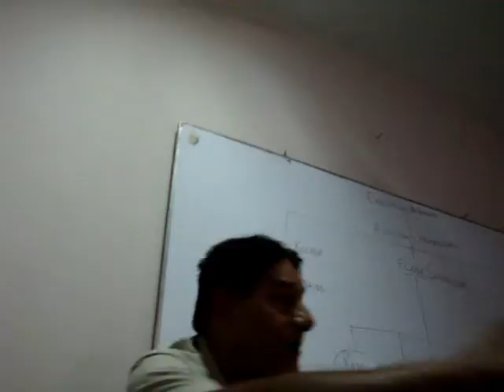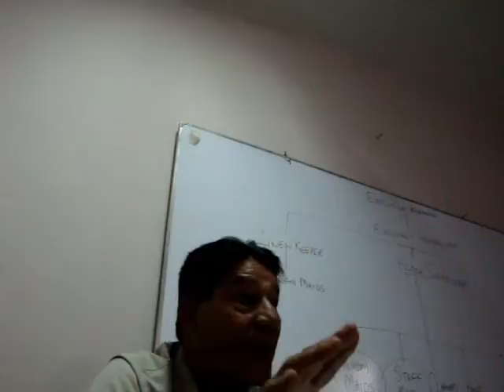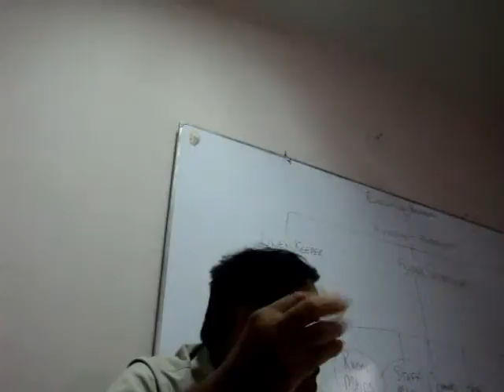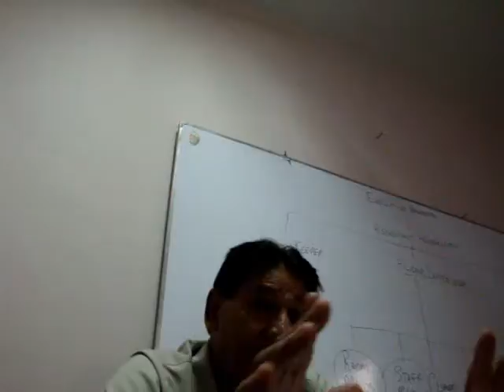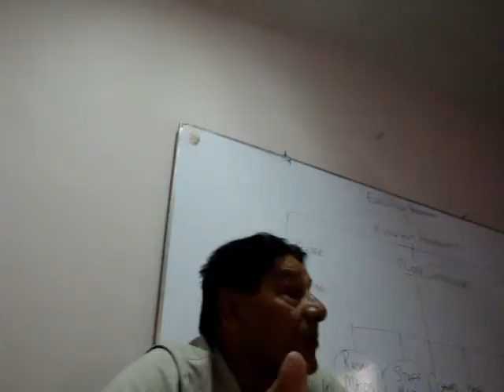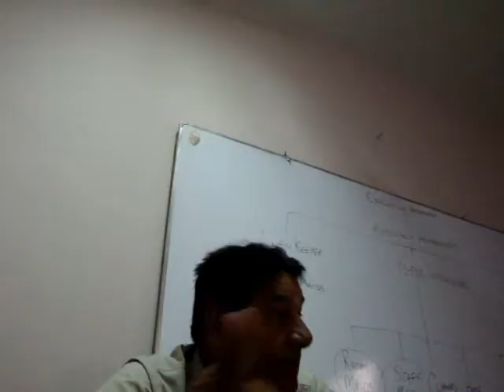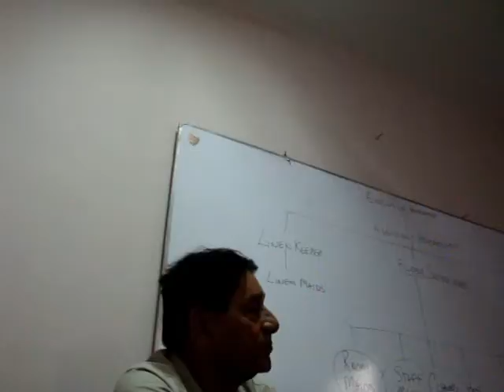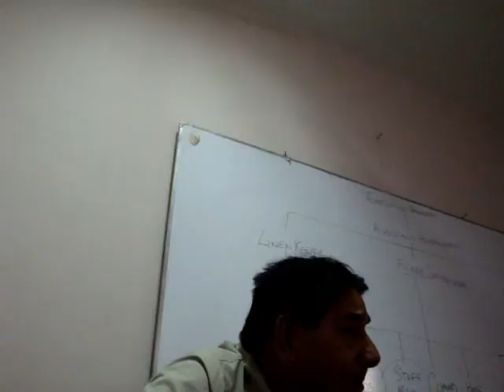Professional Chef in International cuisine 29th August 2009 Lecture (Part11)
Chef SAJID HUSSAIN QURESHI Known as BABA QURESHI giving lecture about desi food.